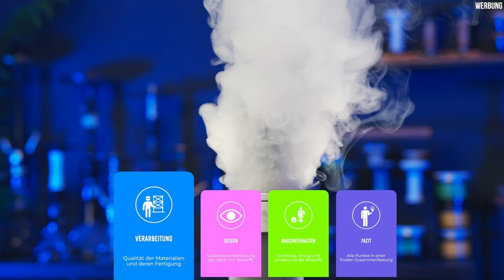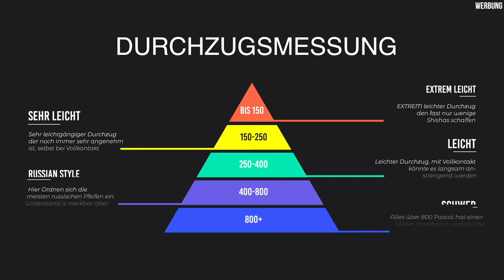The Hookah Joker - Travel Shisha mit wunderschönen Blowoffs!